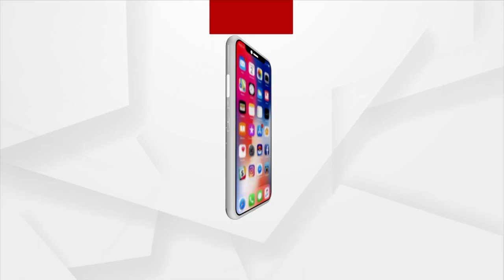Headlines 7am | 7 Aug 2023 | Argus News